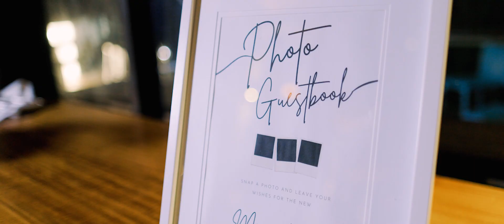Sophie & Michael \\ Wedding Highlight Film - Bunker Bay